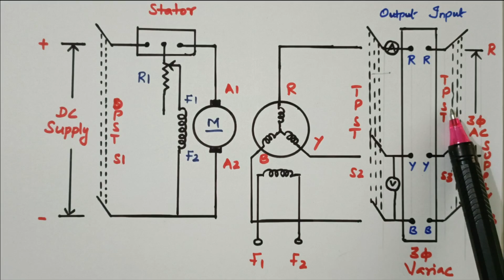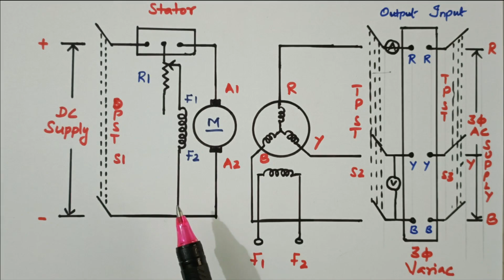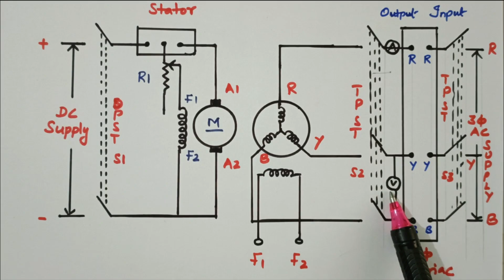20 Determination of Xd and Xq by Slip Test Alternator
Complete Course – Electrical Machines / Basic Electrical Engineering
Lecture Series # 07 – Alternator / AC / Synchronous Generator

Complete Course in Single File – Electrical Machines